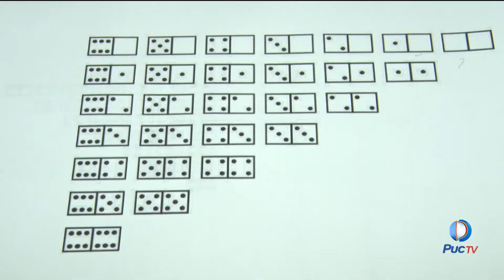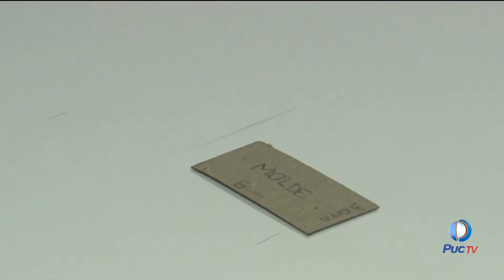APRENDA COMO FAZER UM JOGO DE DOMINÓ E ENTRETER A CRIANÇADA DURANTE AS FÉRIAS